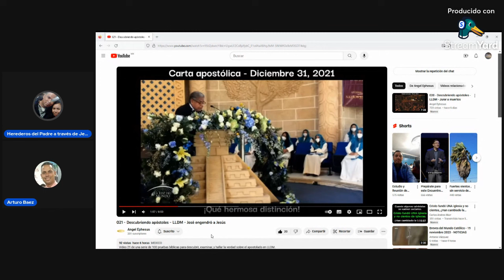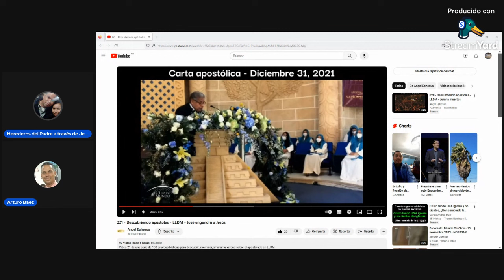María y José, heredaron sus genes al señor Jesús? cómo lo afirma el apóstol de la luz del mundo?